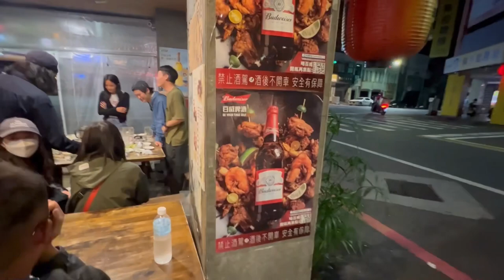TRAEGO VLOG EP.1 2022貴人散步音樂節